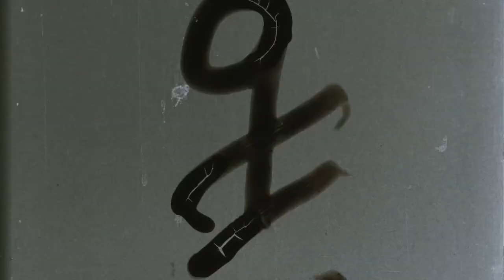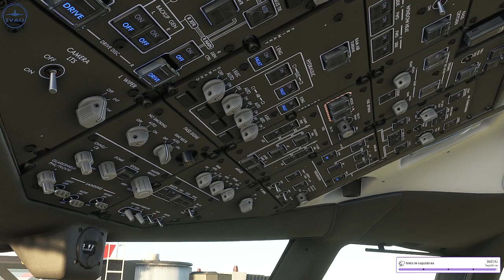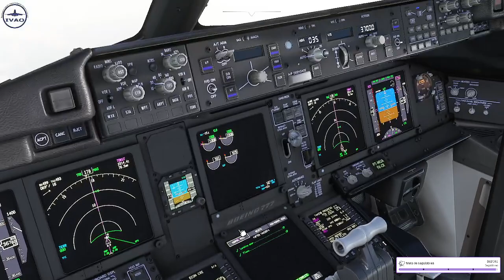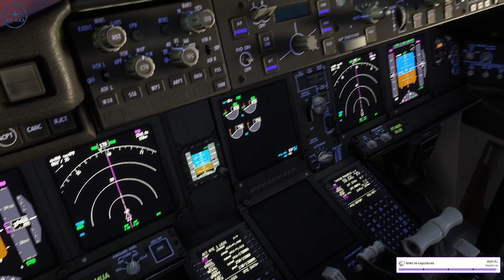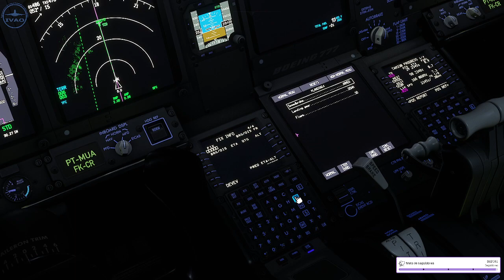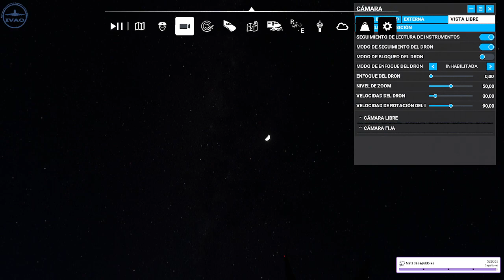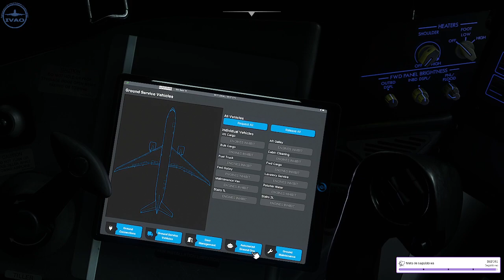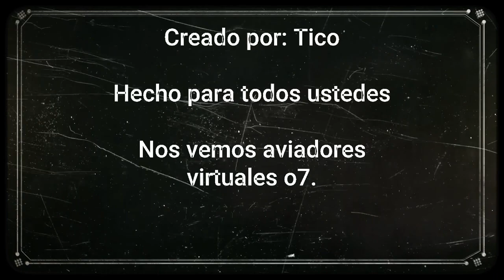🔴 Vuelo 🛫MPTO/SEQM🛬MFS2020 B77ER🌀Fly With a Governor🌀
👍 Social. 🟣 IVAO Creator Partnership Programme

🖥️Mi setup // Core i5 de Novena //16 de Ram 3200 // GPU 1660 de 6g
     M.2 para el Windows // SSD de 500 solo para el MFS2020 // Dos monitores//
     Enfriamiento liquido //
✈️ Addons:
      Zinertek-misc-enhanced-airport-graphics-v4-0-0.
      Rex.
      Parallel 42 – SimFX
       Parallel 42 PMDG 77ER
      PMDG 77ER,739,8,7,6.
      ForestEnhanced.
      Ambitiouspilots-toolbar-pushback-v141_Ymr_2.
      FSLTL Traffic.
      Variedad de Aeropuertos.
      FS2crew.Animated First Officer
      AItrack.
      JeppView For Windows.